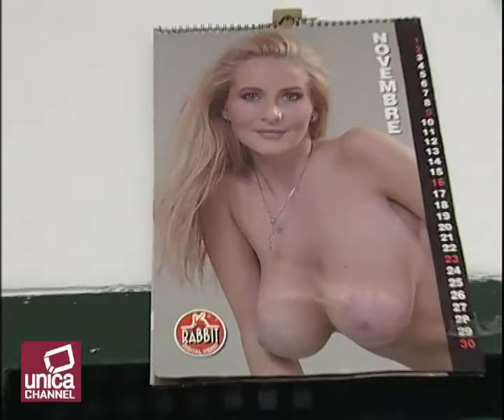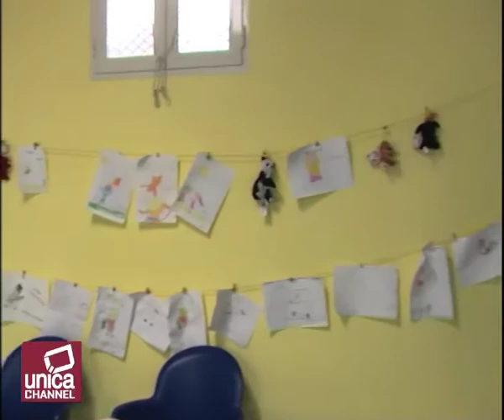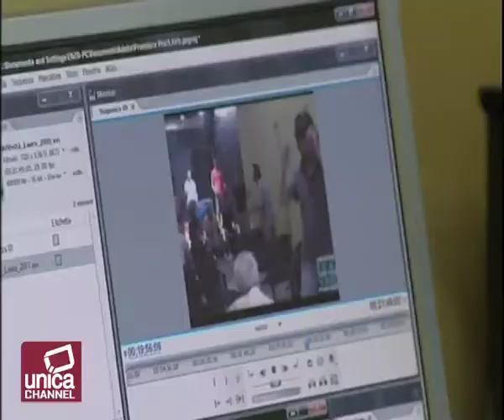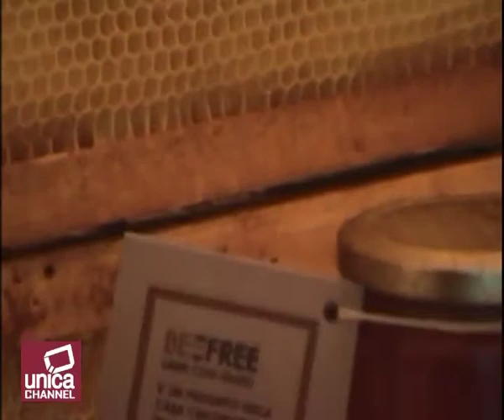Un Altro Carcere è Possibile: l'esempio Lauro, il caso Campania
La casa circondariale di Lauro si trova nell'omonimo vallo della provincia di Avellino, in Campania.
E' un istituto penitenziario a custodia attenuata che ospita detenuti ex tossicodipendenti.
La custodia attenuata è un circuito penitenziario differenziato dove la funzione rieducativa della pena assume maggiore importanza rispetto a quella presente nel carcere ordinario.
Attraverso percorsi di recupero, laboratori, colloqui periodici e costanti con medici, psicologi ed assistenti sociali il detenuto ha la possibilità di acquisire nuove conoscenze, di accrescere la propria cultura e di riabilitarsi più facilmente.